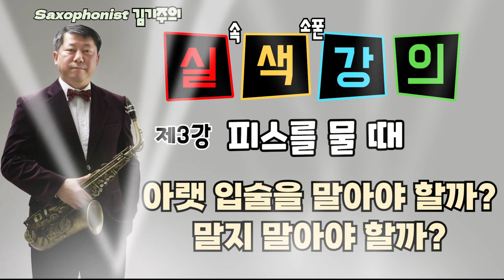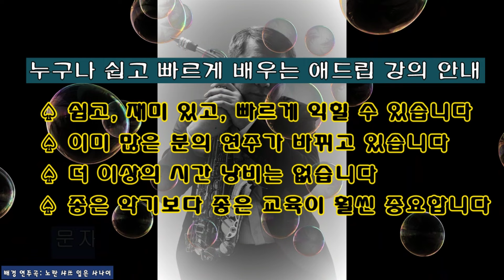제3강 피스를 물 때, 아랫 입술을 말아야 할까, 말지 말아야 할까?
강의 제작 후원: 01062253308 (기업)